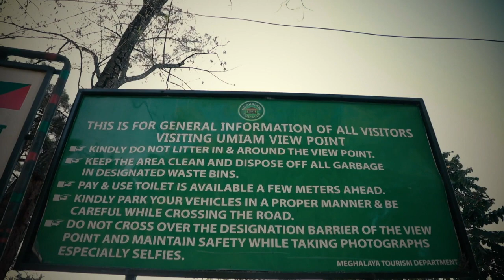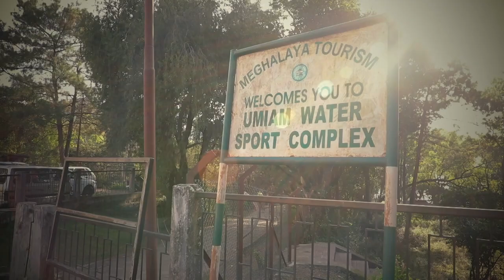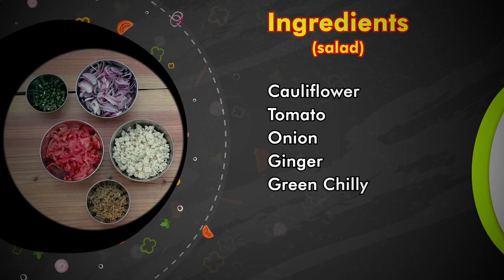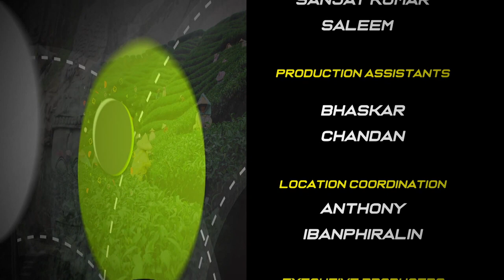The Hidden Kitchens of North East | Ep. #12